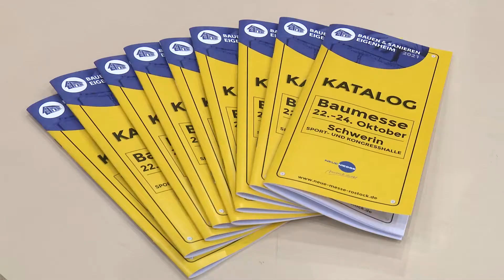Baumesse „ Bauen & Sanieren Eigenheim“ in der Landeshauptstadt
In der Schweriner Sport- und Kongresshalle findet nach zwei Jahren wieder eine Messe statt. Vom 22. bis 24. Oktober ist die Baumesse „Bauen & Sanieren Eigenheim“ in der Landeshauptstadt. 77 Aussteler befassen sich mit den Themen der eigenen vier Wände.